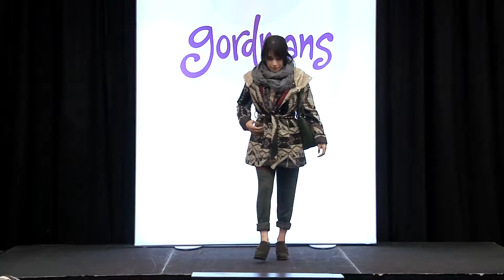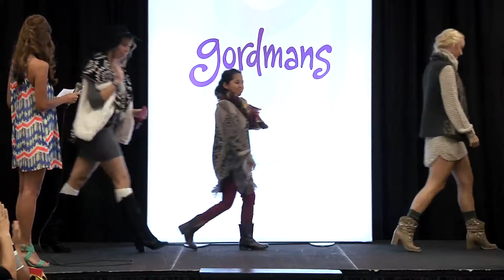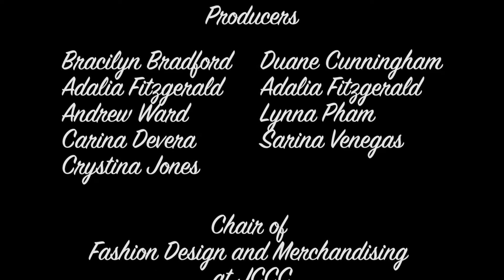Full Show: Gordmans Hosts Show for Fashion Design and Merchandising Students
To celebrate its 100th anniversary, Gordmans paired with JCCC's Fashion Design and Merchandising students to allow them to have the opportunity to showcase their work.